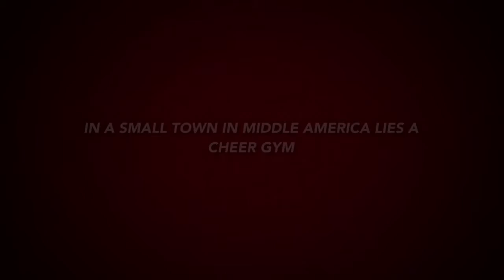Allstars~ TRAILER (please read the description!)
Sorry for not uploading in a while! And please excuse my hands and body in some of the shots I am improving on doing tumbling stop motion! And I have some news..

For Christmas I wil be getting a nice camera (a cannon something I forget...) that's why I say WINTER of 2016. I will be taking a small break between then. I will still be seeing your comments and be on my account during that time (I will make a more detailed video soon. So yup enjoy the trailer!

Also if your wondering about the boy doll its my Molly doll with a hat on. I will try to reply to all of your comments. Cya guys later!